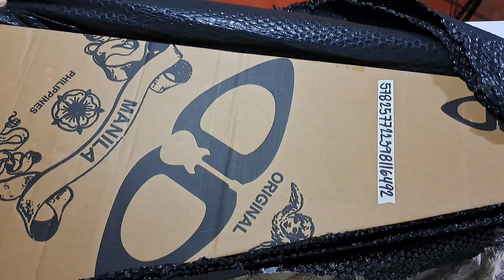UNBOXING my D&D Celestial 2 Acoustic Guitar with Cherub GT-6 Pick Up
D&D Celestial 2 with Cherub GT-6 Pick Up.

Thank You @FermataMusicShop
dito sa magandang gitara, maraming freebies, free set up at sa malaking discounts
10K SRP nito pero 9.1K na lang bigay ni Fermata Music Shop sa akin.